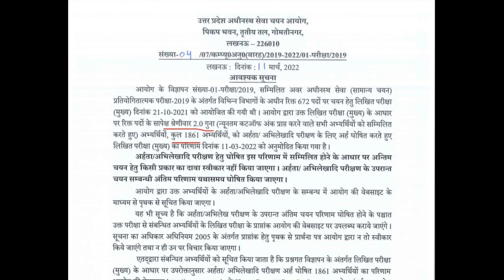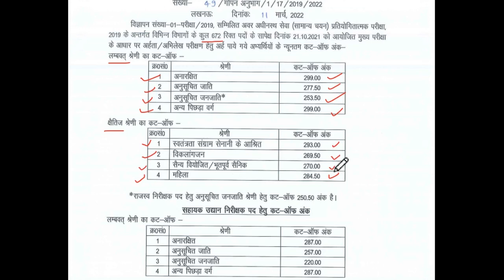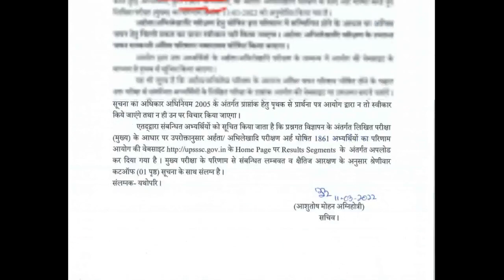LOWER PCS 2019 MAINS परिणाम घोषित ।। कितनी रही CUT OFF?